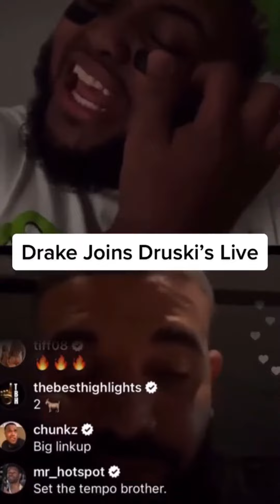Drake joins Druski's Live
If you are the owner of this video and feel like you haven’t been properly credited please contact me at the email in the About section and I wil get back to you ASAP